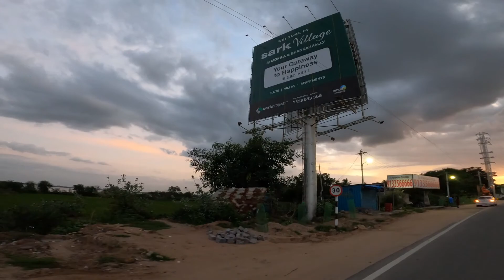Trip to Osman Sagar-Lake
Osman Sagar is a reservoir in the Indian city of Hyderabad. The lake is around 46 km², and the reservoir is around 29 km², with total level of 1,790 feet and a capacity of 3.9 tmc ft
It is a popular tourist destination, especially in monsoon season when the reservoir is full. Its parks, resorts, and amusement park are a major attraction. This lake had served drinking water to Hyderabad city but, due to increase in population, is not sufficient to meet the city's water supply demand.[2]

Osman Sagar was created by damming the Musi River in 1920, to provide an additional source of drinking water for Hyderabad and to protect the city after the Great Musi Flood of 1908. It was constructed during the reign of the last Nizam of Hyderabad State, Osman Ali Khan, hence the name.

A princely guest house called Sagar Mahal, overlooking the lake and now a heritage building, was built as a summer resort of the last Nizam. Its location on the banks of the lake offers wonderful views. Telangana Tourism Department [1] operates a resort in the building. The breeze of the lake is very pleasant and has been popular with the locals since the Nizam's time. When Nizam consulted Sri Sir M.Visheswaraya regarding the twin problems of heavy floods in monsoon and acute shortage of water during summer, the latter designed a plan for construction of dam which needs high engineering skills in those days. This simple yet elegant solution solved both the problems for Hyderabad.

This video was shot on 27 july 2021.

 CAMERA: GoPro Hero 8 Black 4K Hypersmooth